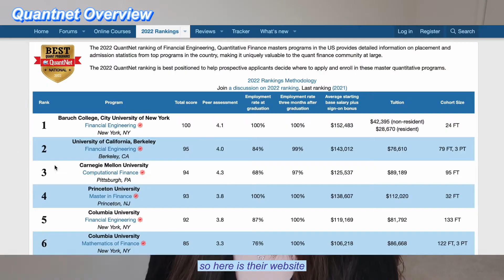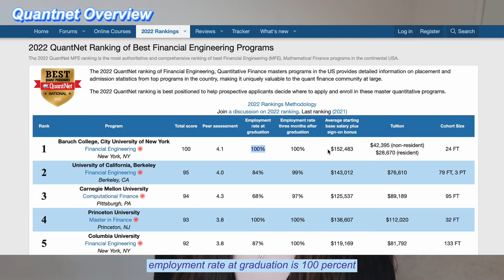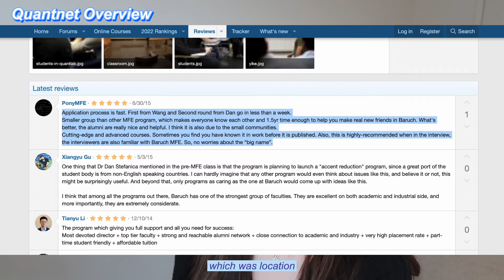How to choose the RIGHT Master of Financial Engineering program| My own experience & tips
Hi everyone. Some of you suggested me film a video on how to pick the right master of financial engineering/quantitative finance program. So here we go~ Happy watching.

00:00 Intro
01:34 How I learned about MFE programs
01:53 How I chose between Master's and PhD
02:40 8 things that helped me make my decision
05:56 Quantnet Overview
08:45 Recs for undergrads
09:51 Recs for professionals